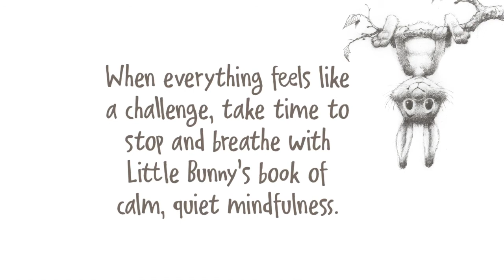Little Bunny's Book of Thoughts by Steve Smallman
When everything feels like a challenge, take time to stop and breathe with Little Bunny's book of calm, quiet and mindfulness.

Age 3-5  |  Hardback  |  48 pages  |  150 x 150mm
Publication November 2020  |  ISBN 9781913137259